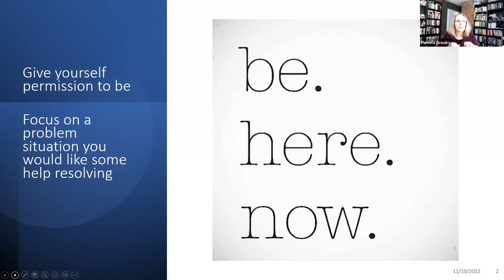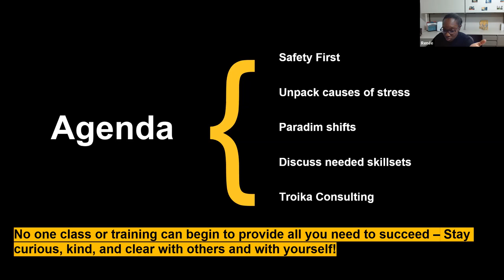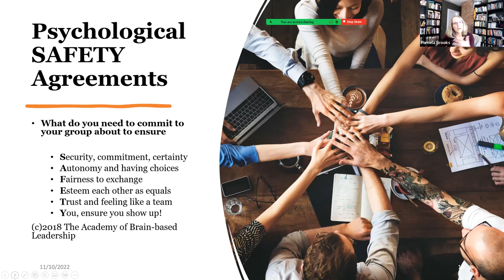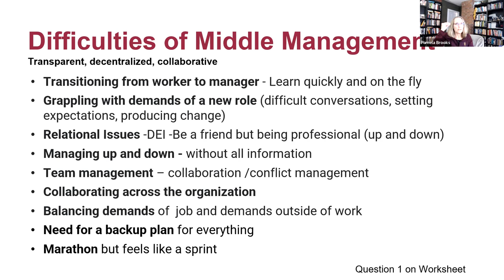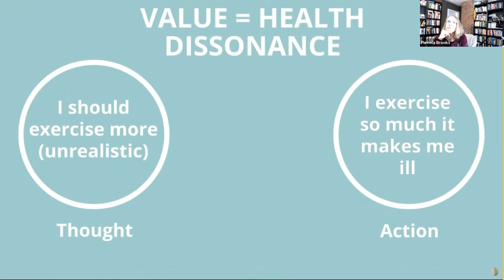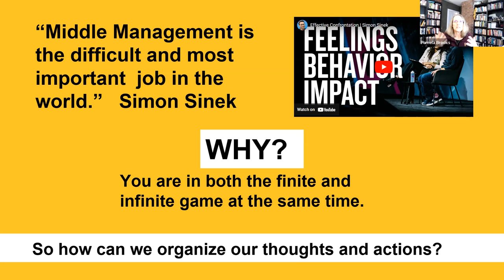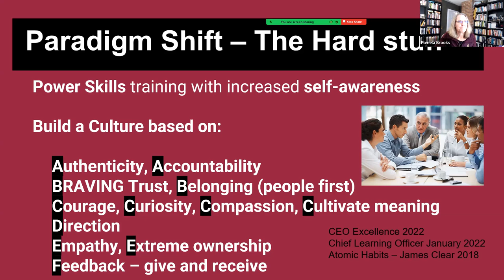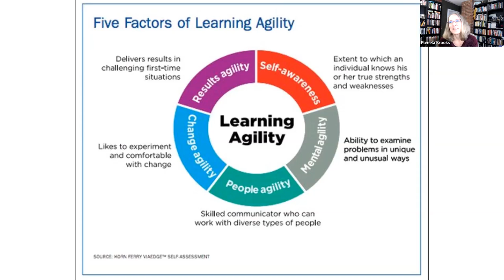Middle Management with Pam Brooks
Throughout this session Senior Organizational Development Consultant, Pamela Brooks, helped us be more aware of the many perspectives and skill sets required to manage from the middle. We discussed what skill sets are needed to move up in management and work with upper management as you understand the middle manager’s needs and stress points.